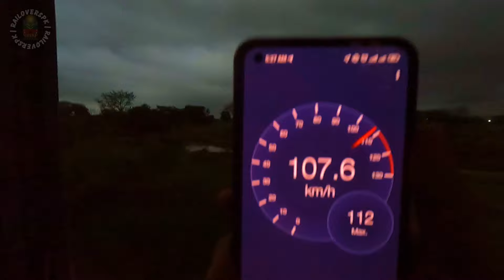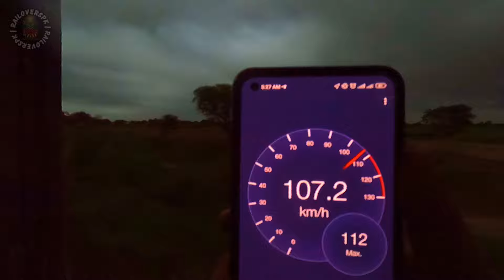Train in emergency | 107kph to 0kph in 60 seconds | Khyber Mail 2Dn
Hi everyone!
In this video, I was traveling to Wazirabad from Lalamusa by Khyber Mail 2Dn and the scenario was like " break pressure lost at 107kph and unfortunately it was from my coach " and I got scared for the very first time in my life...

To chalain vlog ko shuru krty hain...

Train: Khyber Mail 2Dn
Locomotive: ZCU-20
Route: Peshawar to Karachi - ML1
Accommodation: AC Business, AC Standard, Economy Class